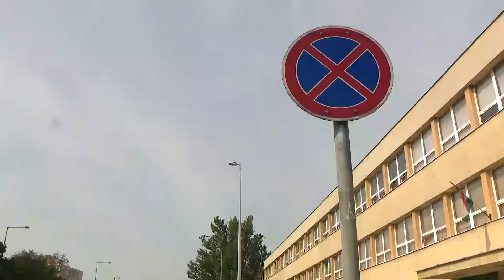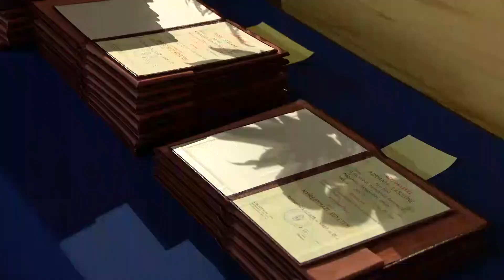Híradó 2018. szeptember 3-án, hétfőn